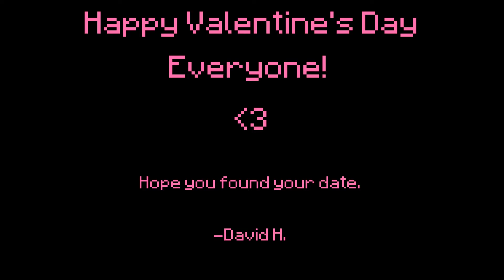A Yandere Girl For A Valentine - Minecraft Short Animation (Valentine's Day Special)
Because it's valentine's day, i wanted to do something special so, here is this special short video to celebrate the festivities! Yes, i know this one is really short, but i only had my spare time to make a 20 second video. (Plus i had school at the time, so i had to make this as soon as i came back.)

Other than that, Happy Valentine's Day to All of you!

About me and the channel itself
Hello everyone! And welcome! on this channel you can find many types of videos such as Songs, Animations and other types of videos, and of course i always try my best to make this channel family-friendly for people of all ages like no-swearing, no gore, or anything. I never really joined youtube just to get the most money, most subs, most views, or anything like that, i basically do youtube just for fun and just to see what you guys think.

Want to send me your artwork?
It's pretty simple, if you have any artwork that you want to show me, you can simply share it with me on twitter or send it to me on deviantart! I'm not asking you to send me art, it's just something you get to do if you want to try and express your creativity.

And of course, Stay Awesome guys! =D